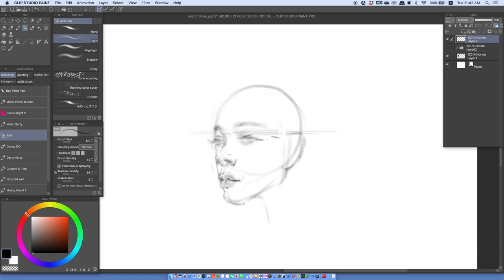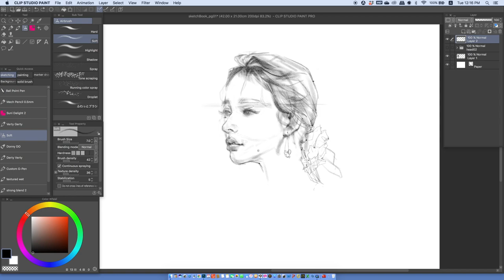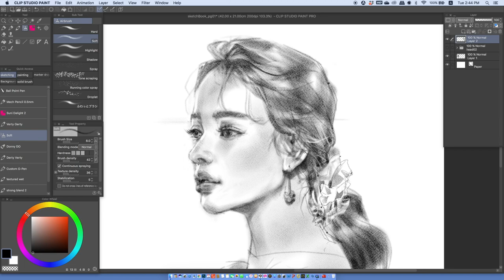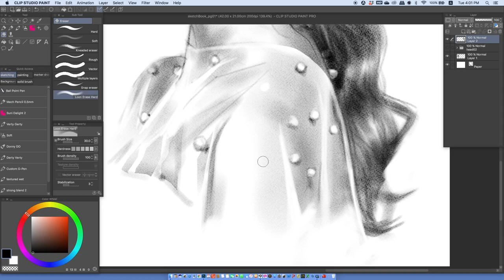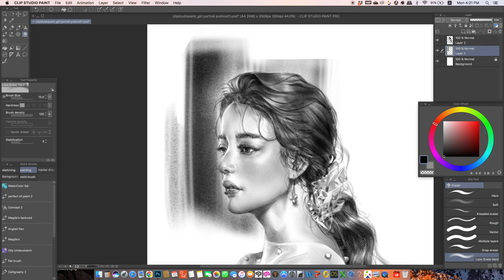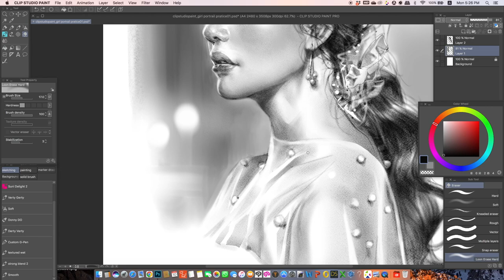Digital painting Clip Studio Paint Portrait Drawing Process #01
Daily portrait practice  #01

Tools & Gears
Computer: MacBook Pro (Retina, 13-inch )Laptop
Drawing App: Clip Studio Paint
Tablet: XP pen innovator 16
Screen Recording: Quick Time Player
Video Editing: I-Movie, Canva